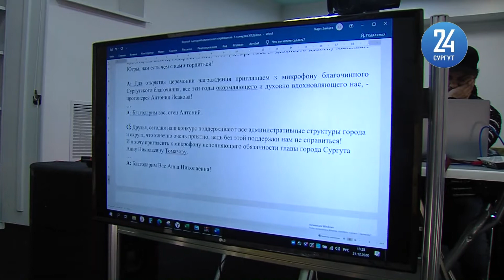Награждение лауреатов конкурса Жизнь священный дар